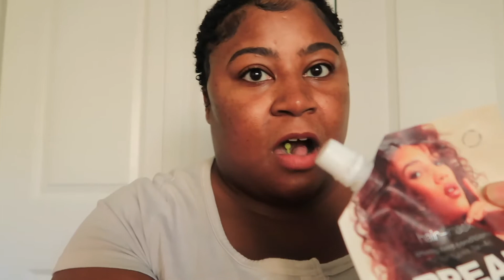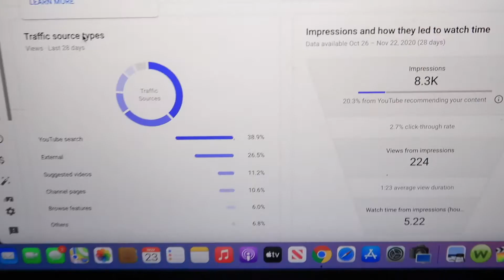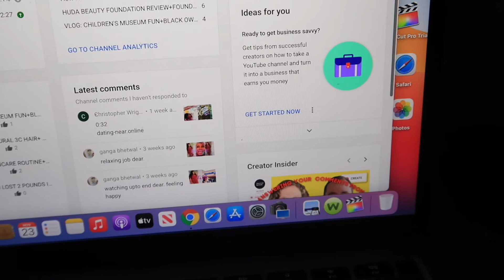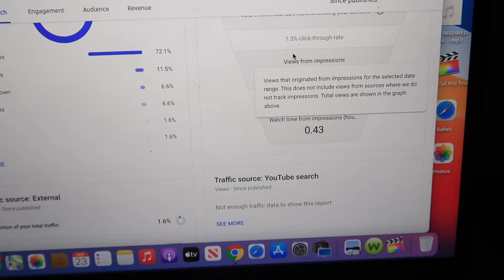VLOG:$600 SEPHORA HAUL ,YOUTUBE FINALLY GOT ME RIGHT!+HOW I GET MY 3C HAIR SO SOFT.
Hey guys in this Atlantavlog I show you some things I got bought from Sephora which was about $600!. Also in this vlog I talk about youtube fixing my Impressions and how I prepare to get to 1000subscribers. Also in this vlog I tell you guys how I get my hair so soft.

SEPHORA HAUL PRODUCTS

Murad AHA/BHA Exfoliating Cleaner

Necessaire The Body Lotion-Fragrance Free

Necessaire The Body Wash Eucalyptus

Murad Hydro Dynamic Quenching Essence

Murad Invisiblur Perfecting Shield Broad Spectrum SPF 30 PA

Murad Nutrient Charged Water Gel

Floral Street Neon Rose Eau De Parfum Spray

Necessaire The Body Exfoliator Fragrance Free

Too faced Peach Lip Scrub Peaches and Cream Collection

SAMPLES

BREAD BEAUTY SUPPLY
Deep Conditioning Treatment Mask

Josie Maran Whipped Argan Oil Face Butter